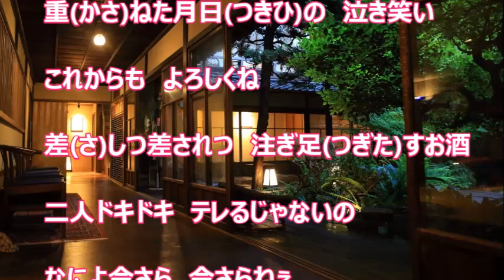今さらねぇ／長山洋子 カラオケ